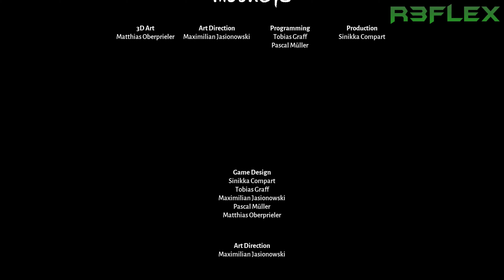Lost Ember | FINAL | Parte 3 | Gameplay en Español Sin Comentarios | 1080p 60fps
¡Tercera parte y Final del Modo Historia de Lost Ember!
¡Gameplay en Sub-Español sin comentarios en 1080p 60fps!